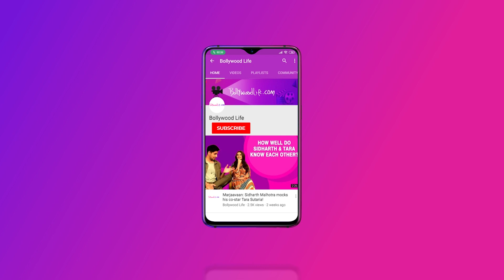Hina Khan shows her love for Snoopy | Malaika Arora works out | Sonal Chauhan at BKC | Spotted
From Chitrangda Singh to Elli AvrRam, John Abraham and Arjun Kapoor, we’ve got you covered on all the celeb spotting in the tinsel town today… Time for some star gazing, fellas! Our hardworking paparazzi have been out and about capturing the stars in the city zipping past where you'd least expect them. While some are busy shooting across the city, others are hobnobbing with their pals, or enjoying their downtime.